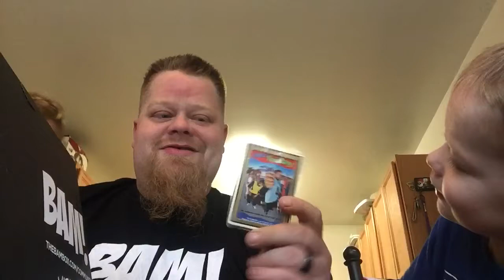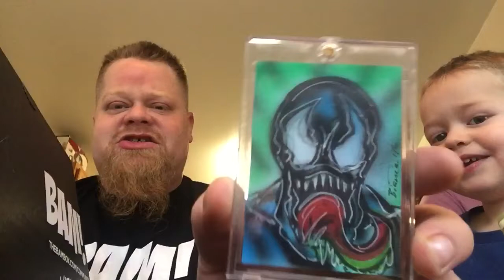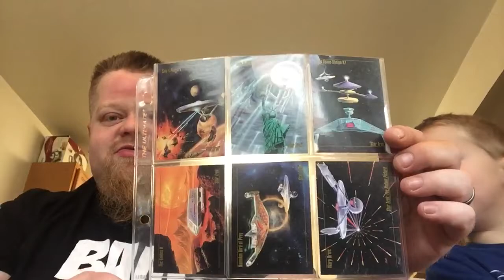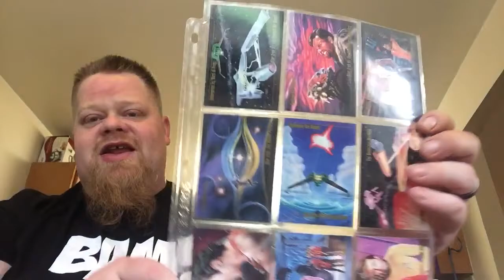Buddy box from Jeromy and Alice May!!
Nothing better then when a friend puts thought into a box for not only me , but my entire family ! Thank you Jeromy and Alice !